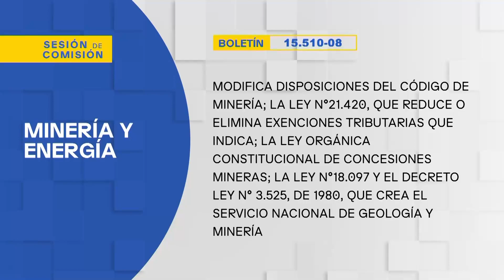Comisión de Minería y Energía - 18 de Diciembre 2023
HORARIO: 15:00 a 16:30
MATERIA: 1.- ( Bol.N° 15510-08) Modifica disposiciones del Código de Minería; la ley N°21.420, que reduce o elimina exenciones tributarias que indica; la ley orgánica constitucional de Concesiones Mineras; la ley N°18.097 y el decreto ley N° 3.525, de 1980, que crea el Servicio Nacional de Geología y Minería.